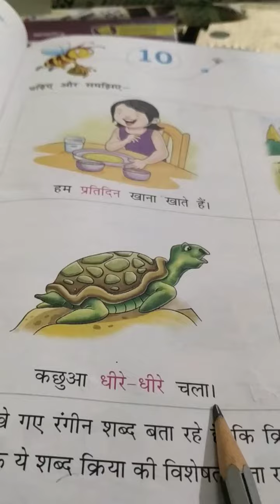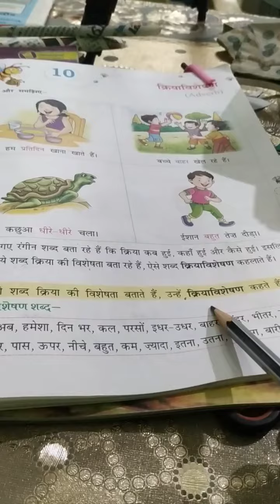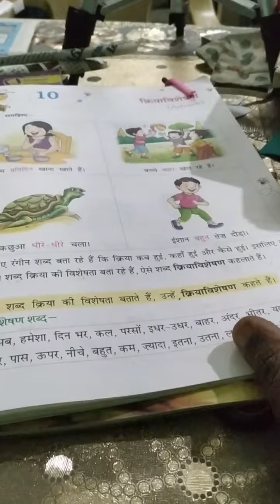हिन्दी || कक्षा- चौथी || क्रियाविशेषण